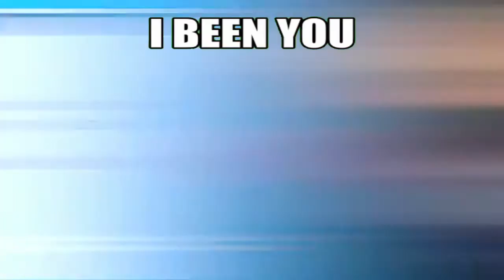Prymula aka Ruler of Everything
Rest in RIP bro